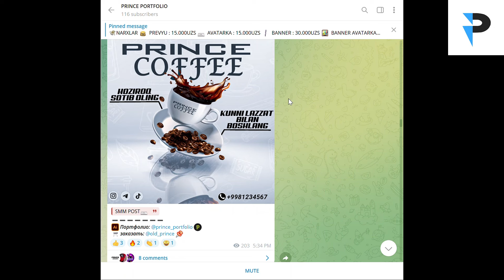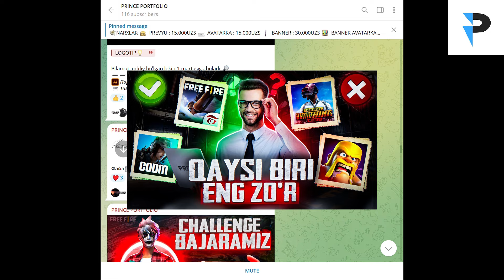Venom 3 Trailer Tahlil | Yangi simbiotlar | Venom marveldami ?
Hmmaga Assalomu alekum bugungi vidioda sila bilan Venom 3 Filmining trailer tahlili haqida gaplashdik  keyingi vidio Galaktus  haqida boladi haqida vidioboladi  Agar silaga vidio yoqqan bosa like bosib patpiska bosib qoyish esdan chiqmasin Hammaga hayr keyingi vidioda korishguncha